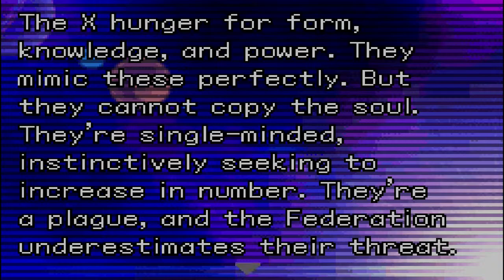RIDLEY I HATE YOU! | Metroid Fusion (GBA) (No Energy Tanks) #8 | Lord Bojacx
Greetings future minions! Welcome to Episode 8 of my playthrough/walkhrough of Metroid Fusion (GBA) No Energy Tanks! This time, I spend way too much time trying to kill Ridley. He pisses me off so badly by the time I win. Regardless, I get the screw attack and escape Sector 1. However, the computer locks me in the navigation room while the Federation comes to acquire X samples. Samus does manage to convince the computer to unlock the room and authorize the destruction of the station. Enjoy!

Played by Lord Bojacx

Gameplay captured from Wii U Virtual Console via Elgato Game Capture HD

Playthrough/walkthrough edited with Adobe Premiere Pro